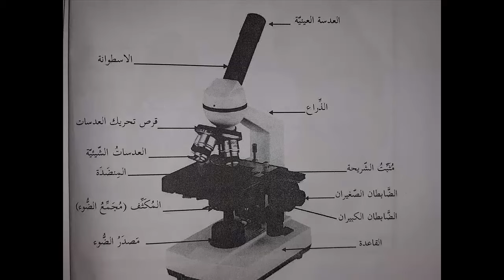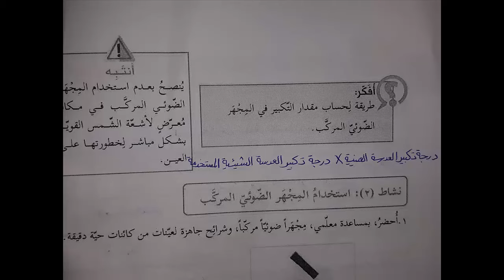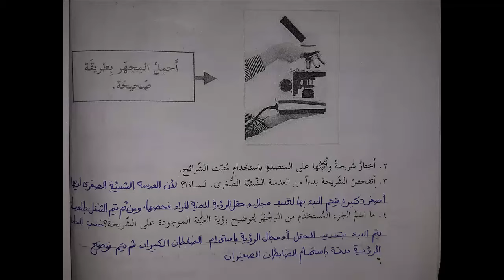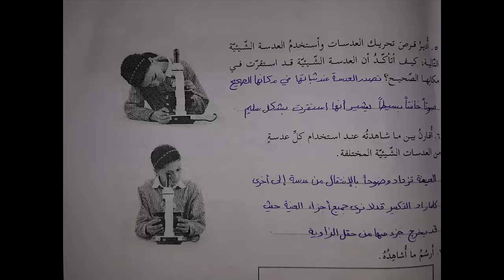شرح و حل أسئلة درس المجهر الضوئي المركب و أجزاؤه | العلوم | الصف السادس | الفصل الأول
رابط موقع الباتريون لمن يريد دعم القناة :
حلول و شرح كتب المنهاج الفلسطيني الجديد الصف السادس الفصل الأول